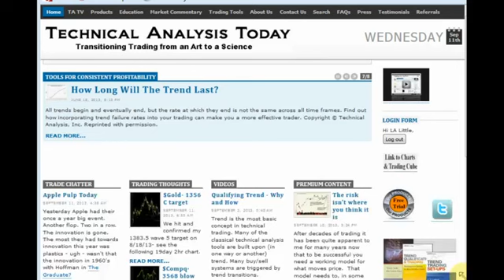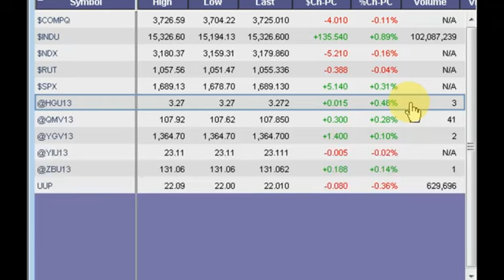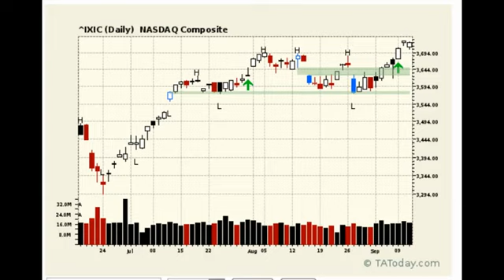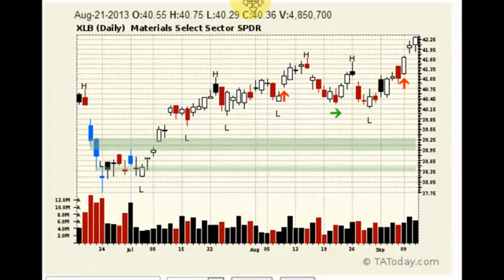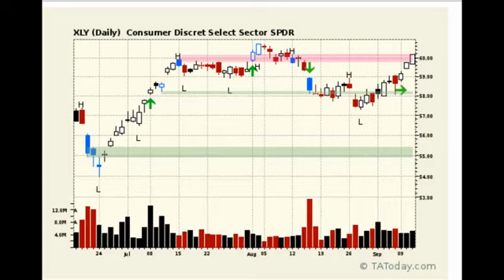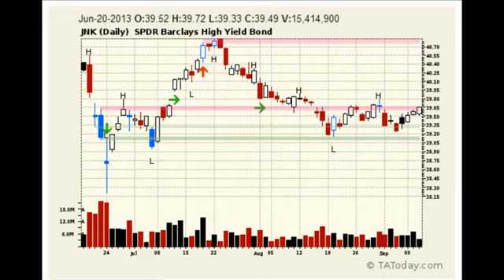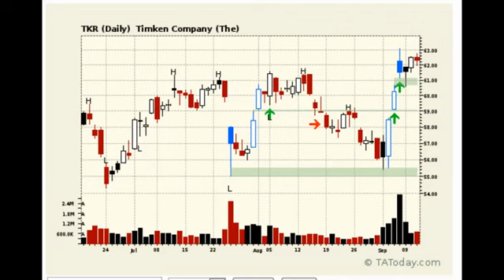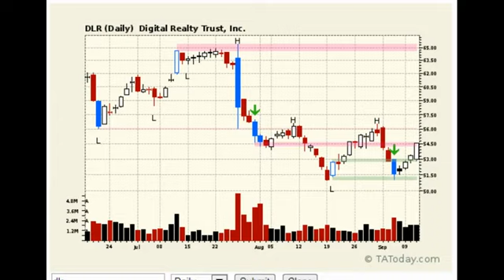DailyWrap 2013 09 11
Up, up and away. How else can you describe the latest lift off? Like a broken movie reel, its the same story over and over. Just like groundhog day. L.A. called, now he keeps track of its progress so you can measure where you might start locking in your gains.